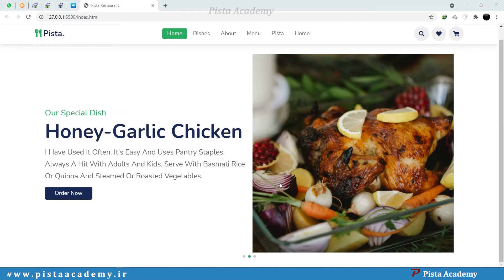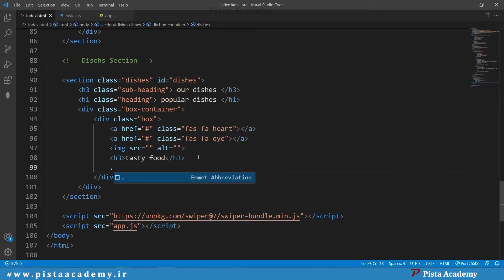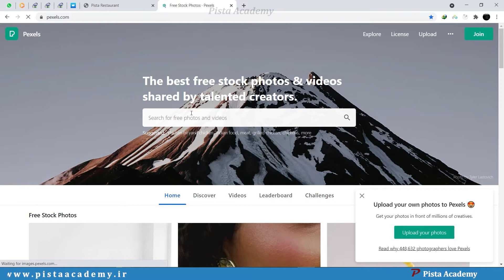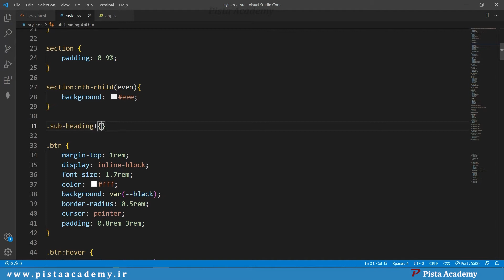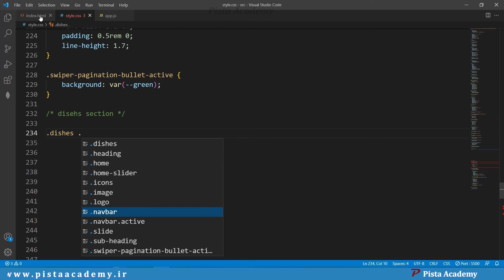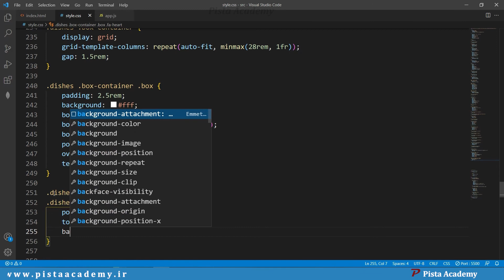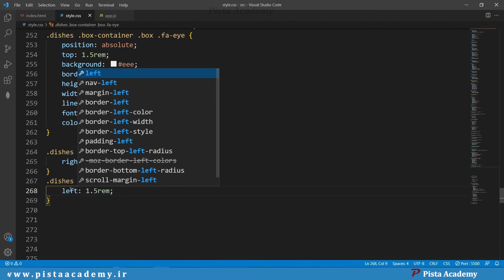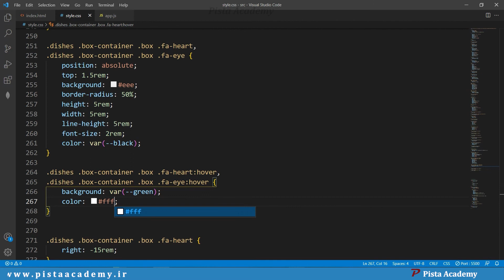طراحی وب سایت کامل - شماره ۱ - جلسه ششم